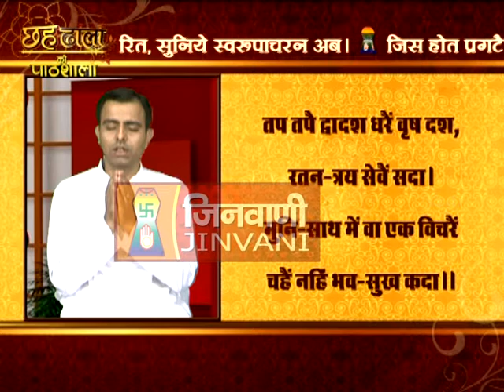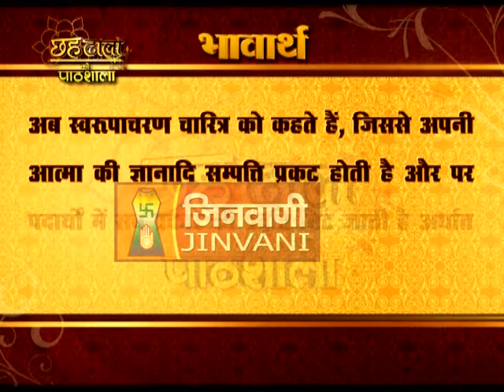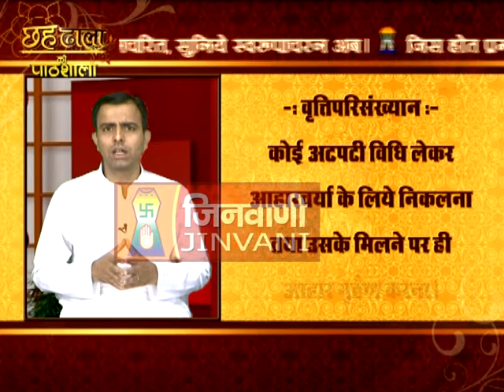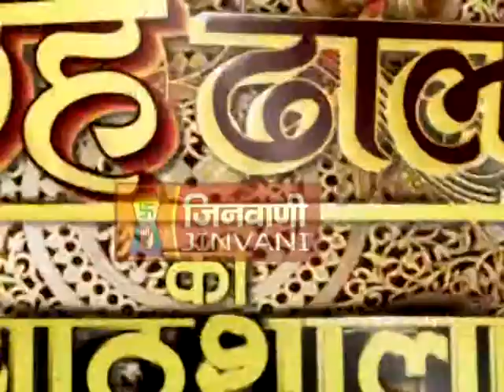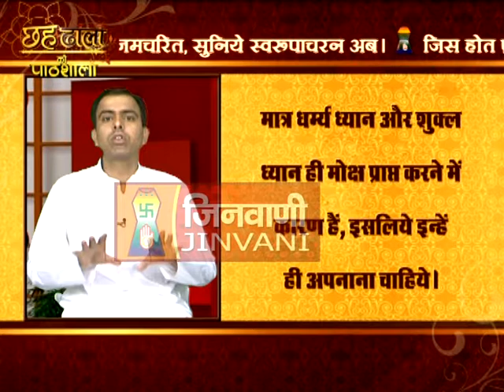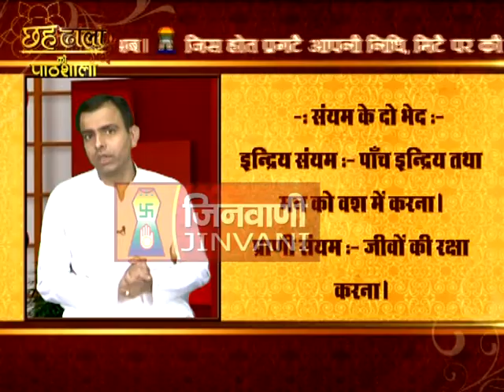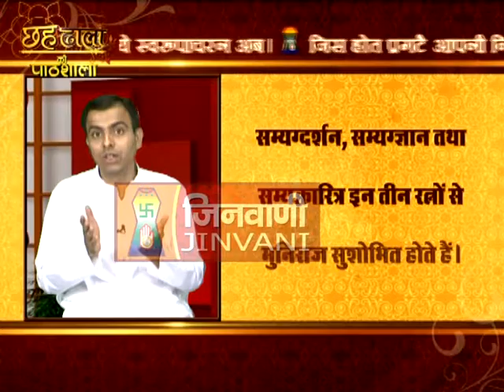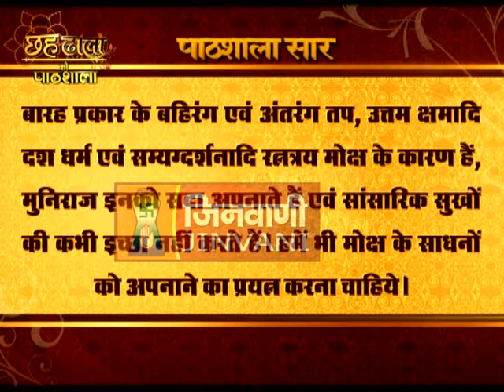Chahdhala Pathshala - 7th Doha, Dhal 6 (SakalSanyam & Arihant Siddhha)